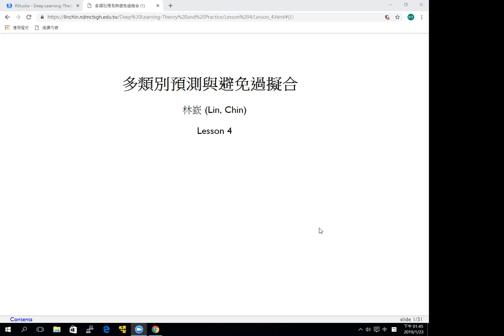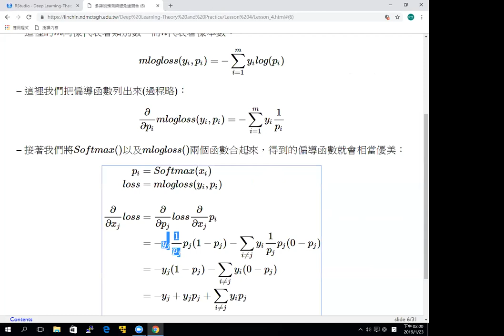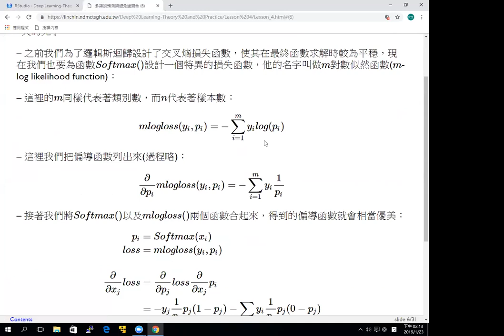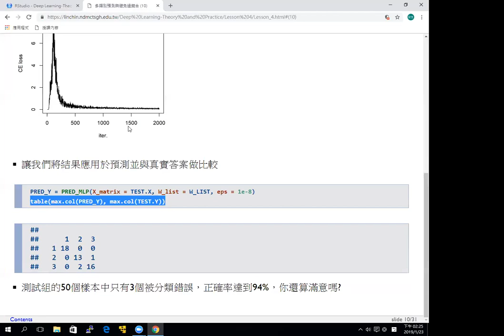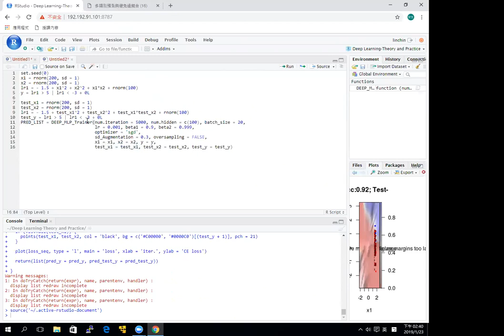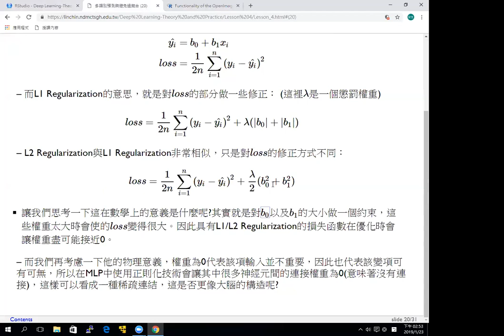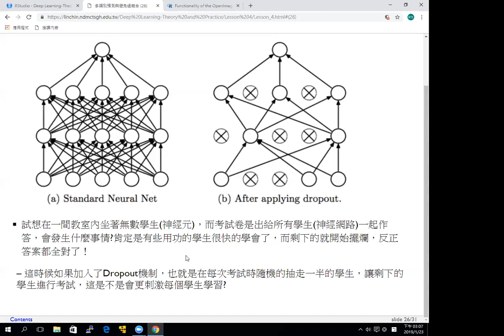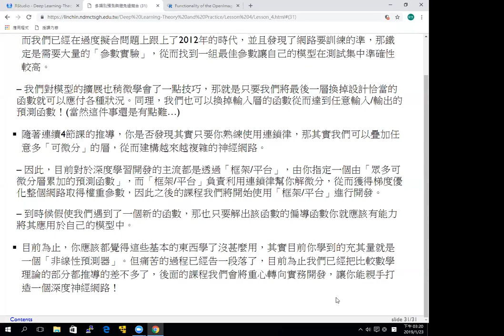深度學習理論與實務-第四課 多類別預測與避免過擬合